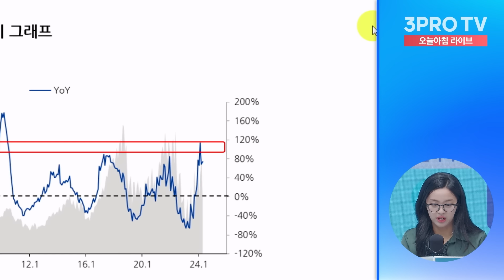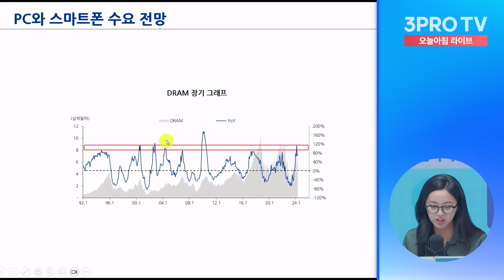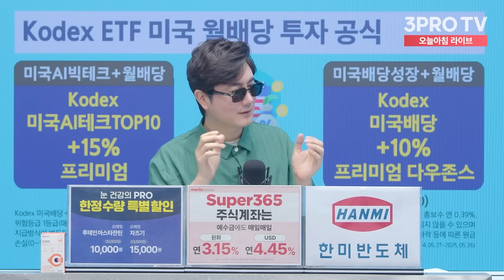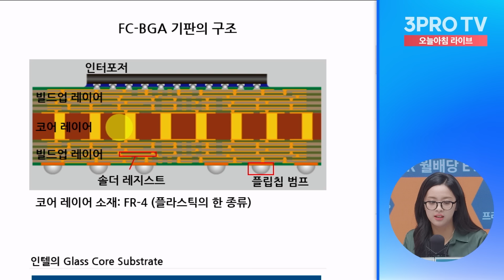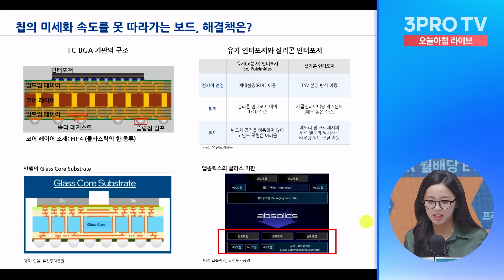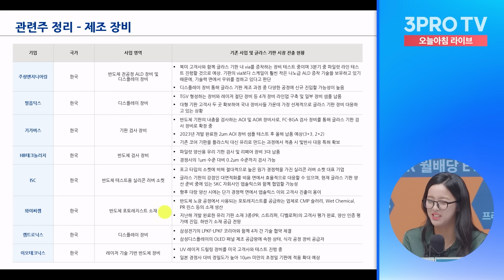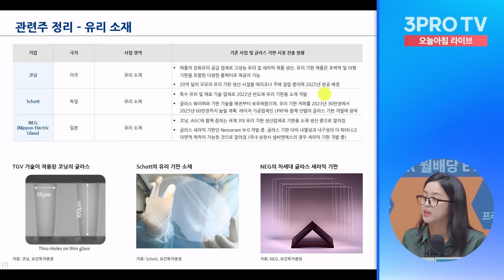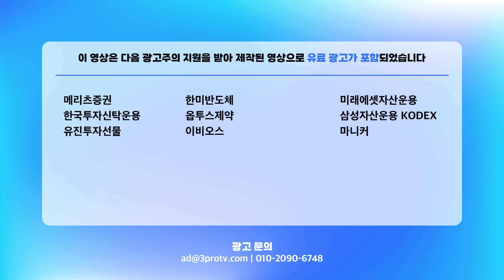임소정 연구원이 전하는 하반기 소부장 시장 전망 f. 유진투자증권 임소정 연구원 [인뎁스 60]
- 뉴스룸

[06:00-07:15] 월스트리트 모닝브리핑 (월가 뉴스레터, 글로벌 인터뷰)
[07:15-09:00] 오늘아침 라이브 (뉴스3, 마켓 인사이드, 인뎁스60)
[09:00-10:00] 오프닝벨 라이브
[10:00-11:00] 맞동산 (부동산)
[15:20-16:30] 클로징벨 라이브
[16:30-17:10] 뉴스룸
[17:10-18:00] 박근형의 데일리 힌트
[18:00-19:00] 퇴근길 라이브
[19:00-21:00] 언더스탠딩